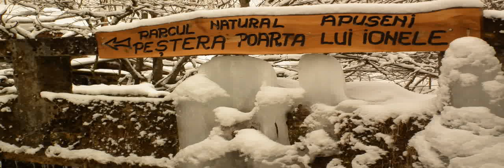Pestera Poarta lui Ionele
Pestera Poarta lui Ionele - admira portalul gigantic. Primavara o data cu topirea zapezilor poti vedea in interiorul pesterii o cascada si un lac subteran:

Casa dragostei pentru Ionel - ascunsa in padurile de brad din Cheile Ordancusii.